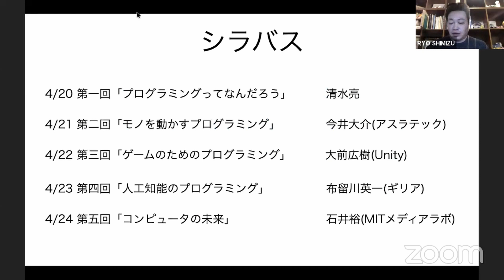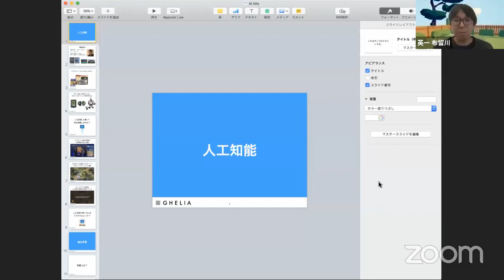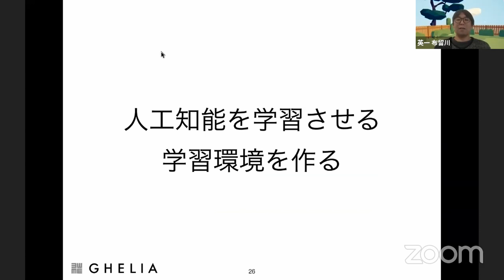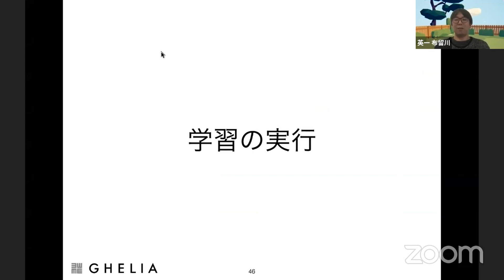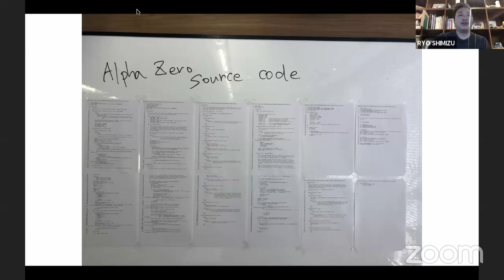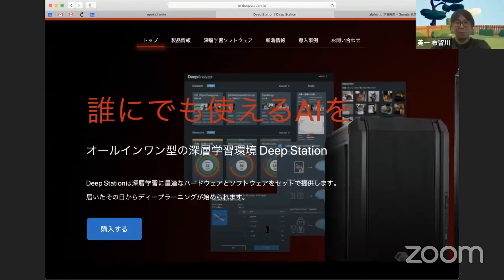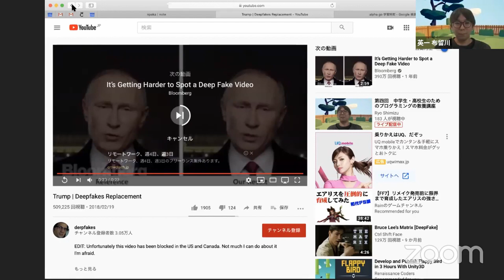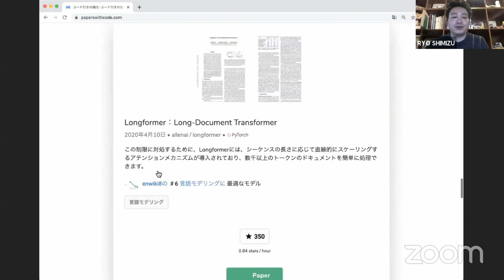中学生・高校生のためのプログラミングの教養講座 第四回 人工知能のプログラミング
ギリアの布留川英一さんによる、人工知能のプログラミングの解説です